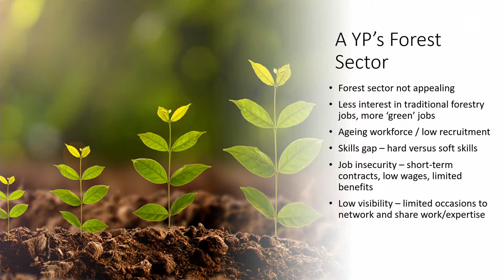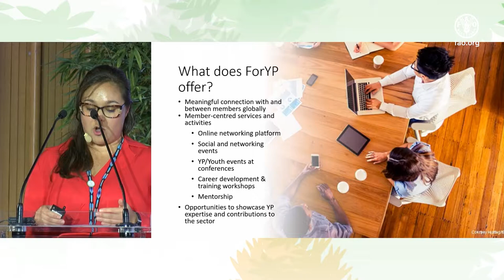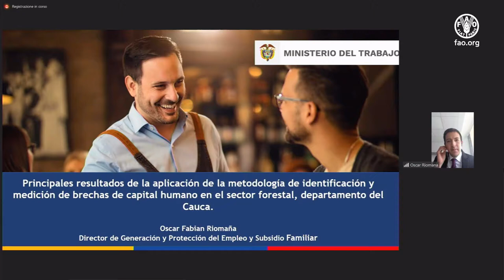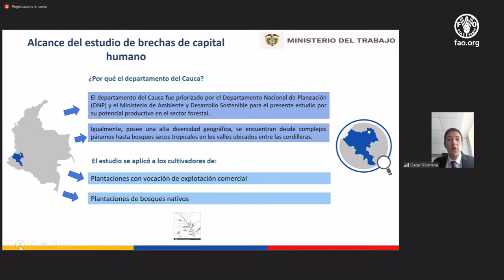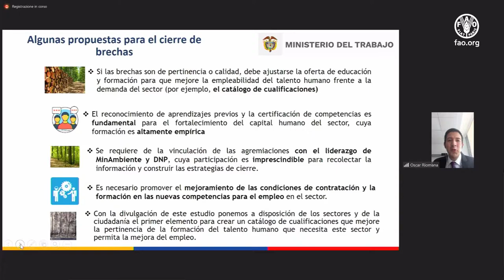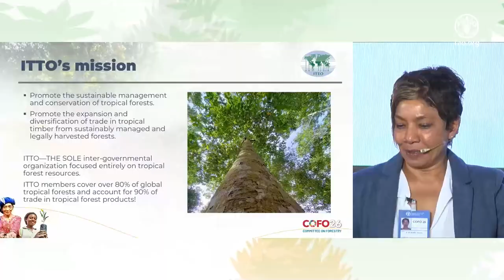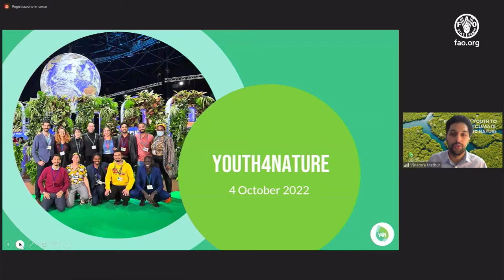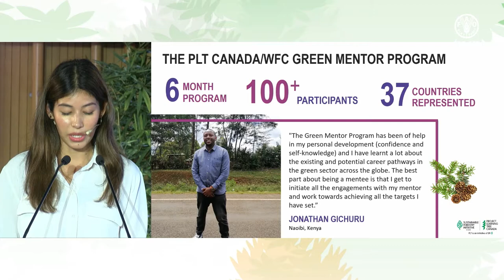8th World Forest Week event: A bright future for forestry: Investing in youth career development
Website URL and description of the video (maximum 1000 characters including spaces) The forest sector is evolving, views of the sector are shifting and there is a wider variety of stakeholders engaged in forest-related issues than ever before. Forests are increasingly recognized for producing more than just wood and the trend is moving from traditional silviculture to “green” jobs.

It is important that youth and young professionals working in the sector are equipped with the skills to navigate this evolving sector and its challenges.

The event showcased success stories of programmes and projects that empower youth and young professionals, providing skills and confidence.

It provided recommendations for career development and to promote a culture for young professionals to share their expertise and perspectives within the sector. Topics included initiatives and programmes to support career development and decent work in the forest sector, enhancing the attractiveness of the forest sector, improved human resource practices, policies, vocational training and education.